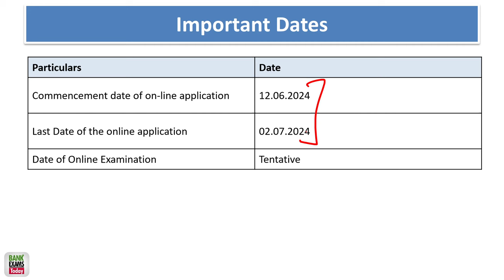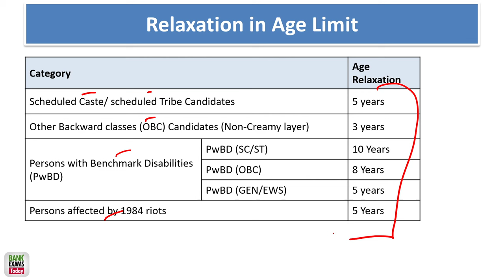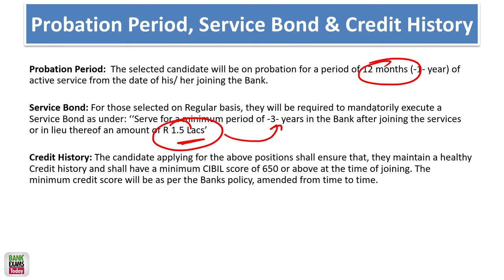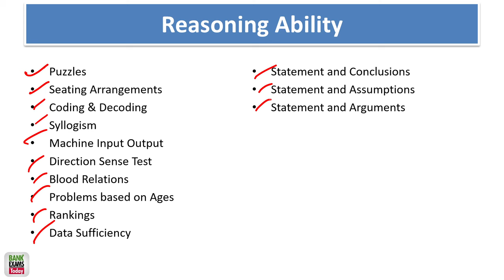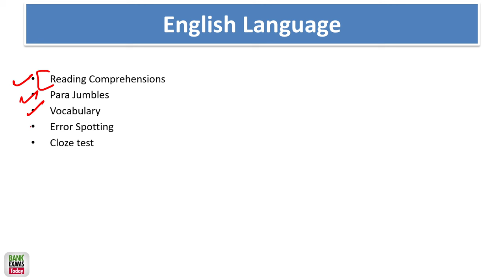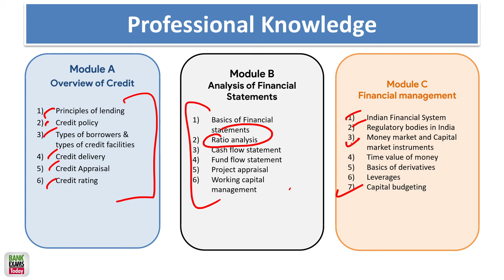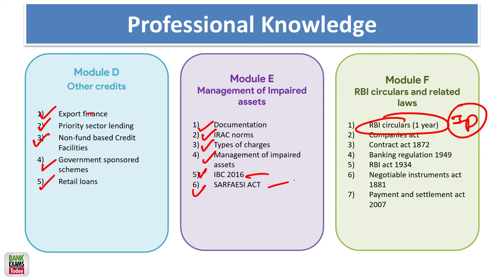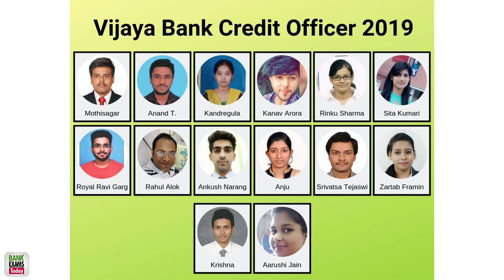Bank of Baroda Credit Analyst Recruitment 2024: Detailed Analysis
Detailed Analysis of Bank of Baroda Credit Analyst Recruitment 2024. There are 70 vacancies are Scale III Credit Analyst and 10 vacancies for Scale II Credit Analyst.